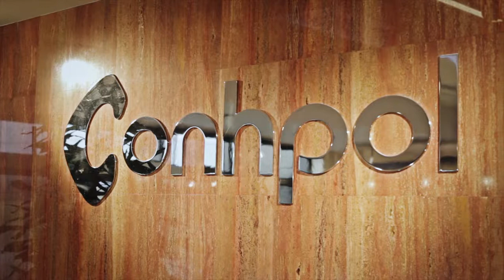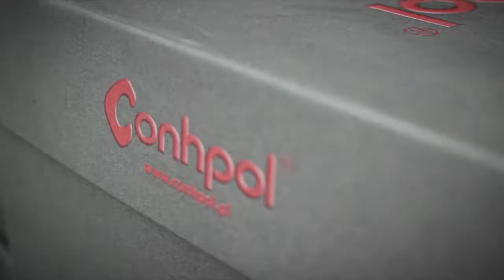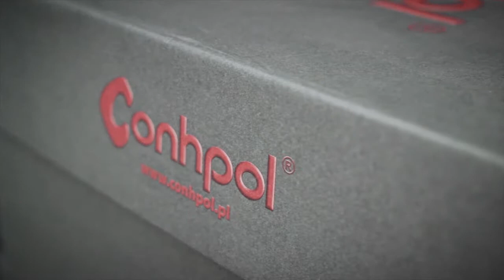Conhpol - produkcja obuwia Stanisław Górny